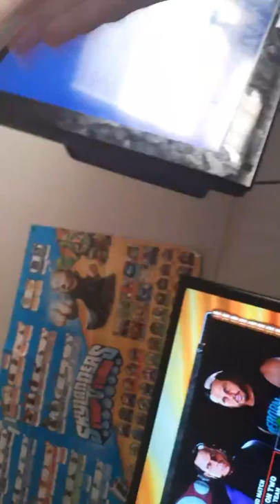Wwe part 1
Natefost2005051